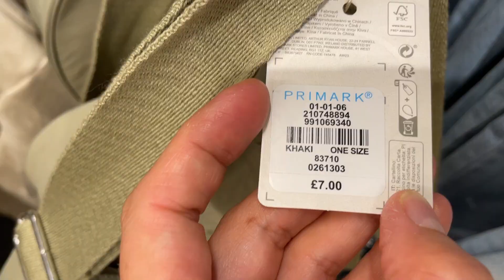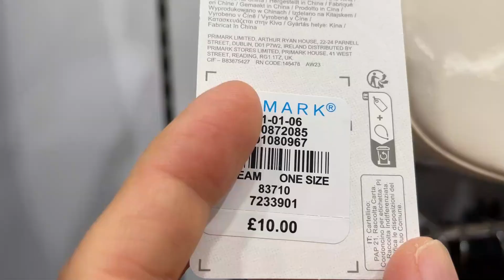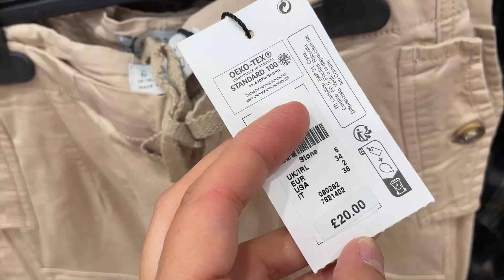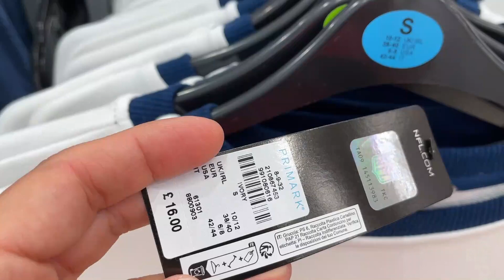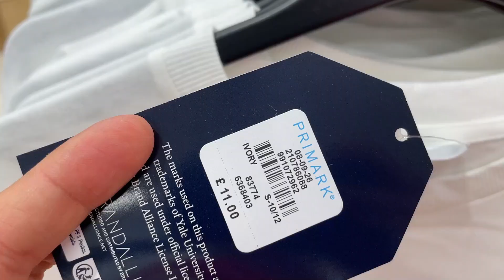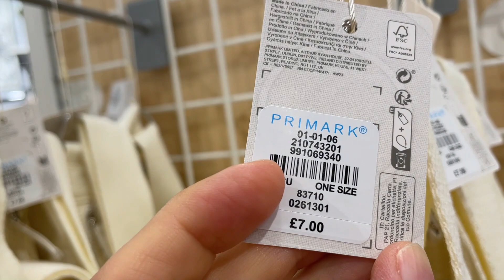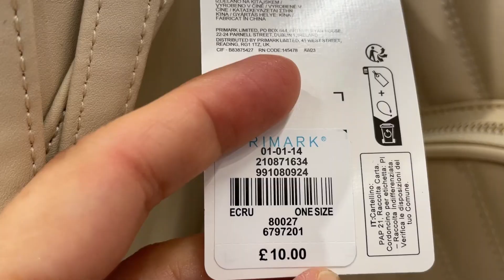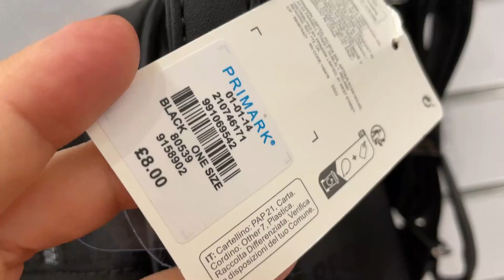PRIMARK NEW COLLECTION - September 2023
What's new @AGAWORLD in Primark for women